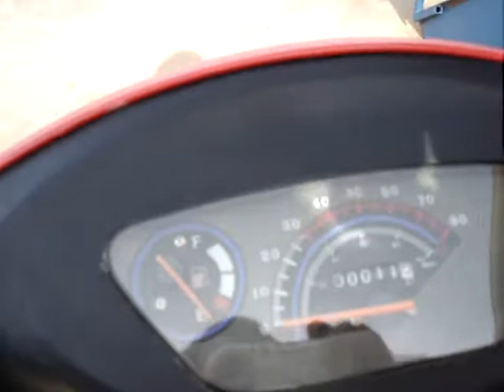American Lifan LF50QT-2A SCOOTER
A brief overview and test drive of the American Lifan LF50QT-2A scooter from Star Motor Co. Easily reaches 95 miles per gallon, street legal and a manufacturer's warranty of 6 months parts and labor. Single cylinder, 4 stroke, fan cooled engine with automatic transmission operating at 3.0 hp. A key start for easy starting and equipped with a kick start for emergencies. Will hold up to 220 lbs comfortably at speeds up to 30 mph. Weighs in at 190 lbs and comes in 3 bright colors of red, blue or yellow. Automatically accessorized with the helmet case and has plenty of storage located under the seat for purses, tools and books.